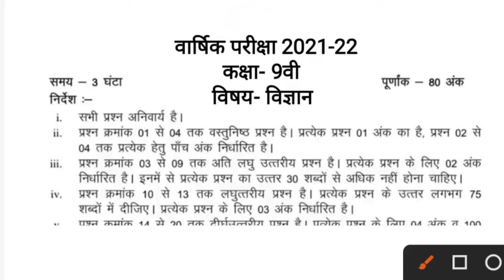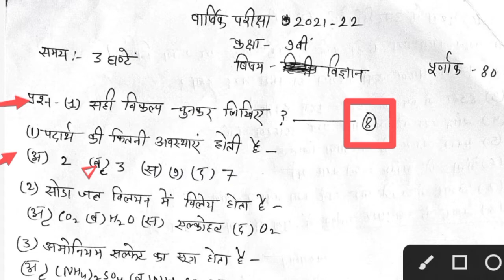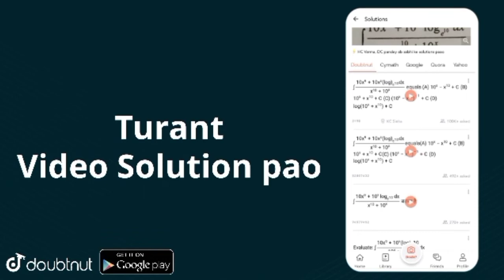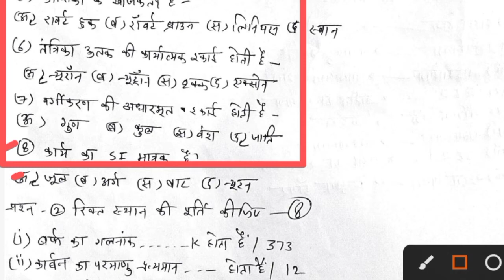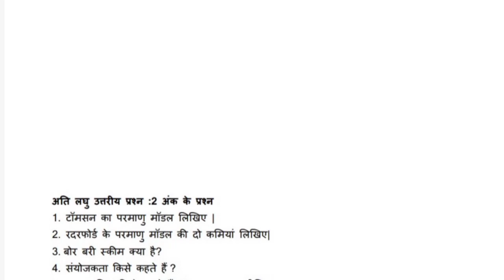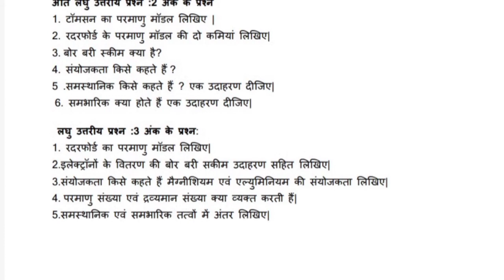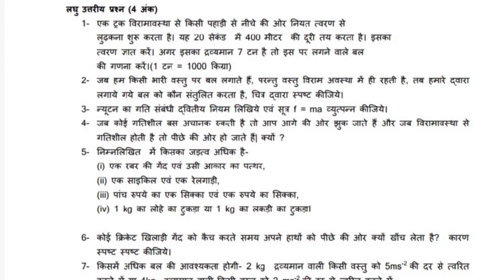कक्षा 9वीं विज्ञान का पेपर वार्षिक परीक्षा 2022| class 9th vigyaan paper yearly exam | science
varshik pariksha kaksha 9th vigyaan original paper
वार्षिक परीक्षा कक्षा 9वीं विषय  विज्ञान

varshik pariksha kaksha 9vishay vigyaan very most question answer

varshik pariksha kaksha 9 vishay vigyaan

वार्षिक परीक्षा कक्षा 9वीं विषय  विज्ञान महत्वपूर्ण प्रश्न उत्तर

yearly class 9 vigyaan answer

varshik pariksha kaksha 9 vishay vigyaan paper

kaksha 9 vishay vigyaan ka paper

vigyaan ka paper kaksha 9

yearly paper class 9th

varshik pariksha kaksha 9th very most question answer

yearly paper 2021-22

 yearly Exam 2022

 yearly class-9th

class- 9th vigyaan yearly

vigyaan yearly full solution

class- 9th vigyaan very most question answer

very most question science class 9th

 yearly science class 9th full solve paper
9th ka paper
9th ka vigyaan ka paper
2022 ka paper vigyaan ka paper
वार्षिक परीक्षा कक्षा 9वी विषय विज्ञान कक्षा 9 वीं
वार्षिक परीक्षा
महत्वपूर्ण प्रशन उत्तर कक्षा 9विषय विज्ञान

class 9th science Paper Yearly Exam

Class 9th science  Yearly Question paper 2022

mp board Class 9th vigyaan half yearly paper 2022

 vigyaan Question paper class 9th for Yearly 2021-22

vigyaan Question paper class 9th for Yearly 2022

 Class 9th vigyaan  Yearly Question paper 2022

class 9th vigyaan yearly Important Question 2022

Class 9 vigyan yearly Paper 2022 Class 10th vigyaan

yearly Important Question mp Board half yearly exam 2022

class 9th yearly exam

class 9th vigyaan important question kaksha 9

vaarshik pariksha  10th class science  yearly paper 2022

class 9 science vaarshik pariksha 2022

class 9 Yearly Question Paper solution2022

MP 9th Board Exam vigyaan Yearly Exam Paper 2022

class 9th  yearly question paper science 2022

2022 ki vigyaan ka vaarshik paper kaksha 9 Ka Hal 2022

vigyaan vaarshik paper class 9 th

vigyaan vaarshik paper 2022 solution of science

yearly 2022 examination 2022

yearly examination class 9th vigyaan 2022

9th science yearly question paper 2022

 yearly solution 2022

vaarshik Pariksha kaksha 9vin vigyaan ka paper 2022

novin vigyaan vaarshik paper 2022 Ka Hal

yearly question paper class 9th science solution

vaarshik paper kaksha nobvin science Ka paper 2022

class 9th vaarshik Pariksha paper science 2022

varshik pariksha 2021-22 time table 2022

varshik time table news class 9th, 10th, 11th, 12th,mp Board

mp board yearly paper 2022

mp board yearly exam 2022 time table

mp board 9th yearly

mp board yearly 2022 time table

vaarshik Pariksha  paper science 2022

question paper of vigyaan of class 9th of 2022

MP Board 9th vigyaan Yearly Exam Most Important

Model Paper 2022 Solutions Class 9th vigyaan

Half yearly Important Question 2022

Class 9 vigyaan Half yearly Paper 2022

  vaarshik Pariksha paper vigyaan 2022

  vigyan paper solution Class 9th vigyaan

  yearly Important Question

mp Board  yearly exam 2022

 class 9th  yearly exam class 9th

vigyaan important question kaksha 9

 vaarshik pariksha class 9 vigyaan

vaarshik pariksha 2022 class 9th

 Yearly Question Paper solution 2022

 yearly paper 9th of 2022